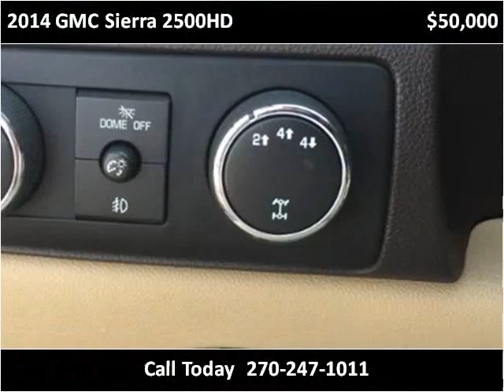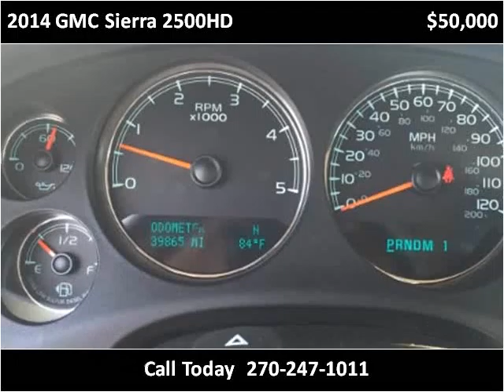2014 GMC Sierra 2500HD Used Cars Mayfield KY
This 2014 GMC Sierra 2500HD is available from Seay Motors - Mayfield.